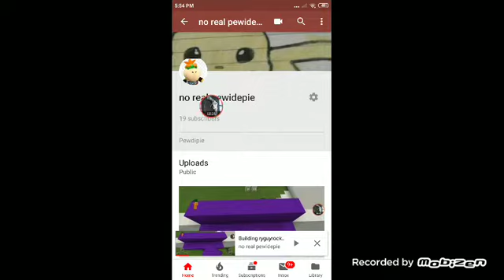July 24, 2019